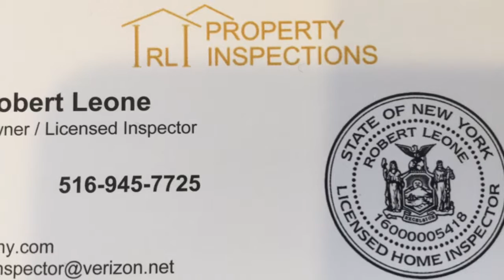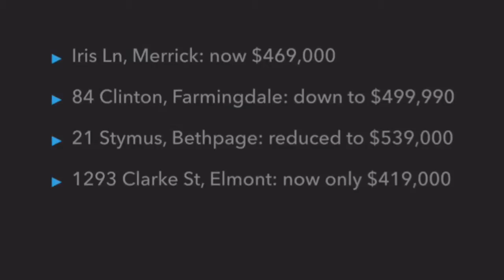May 6 Weekend Real Estate Update